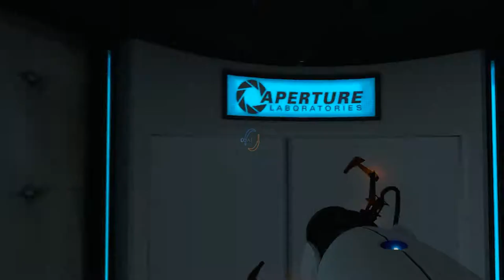let's play portal ep 3